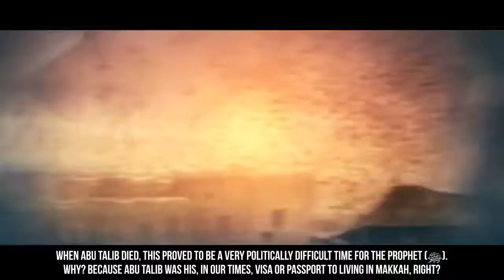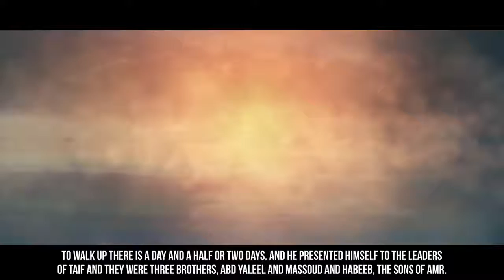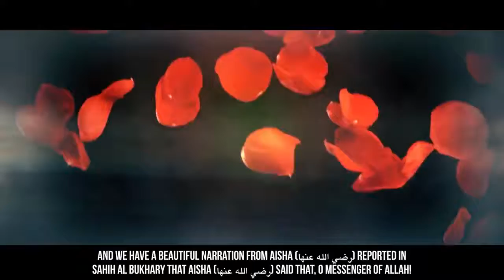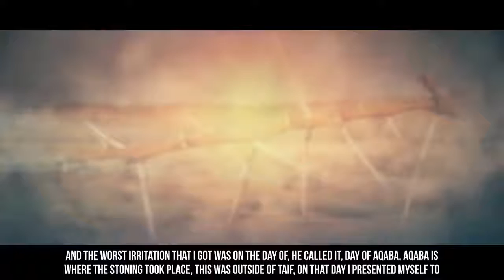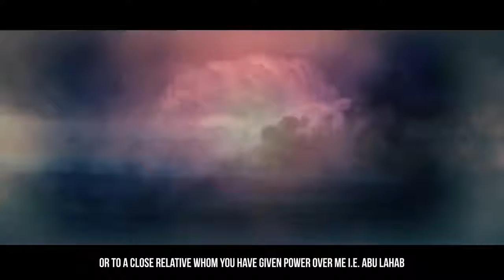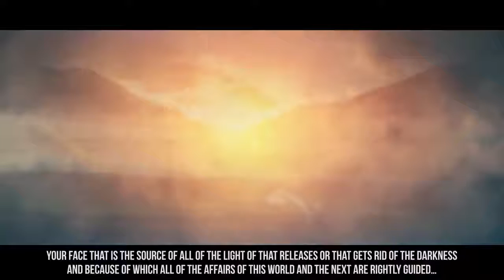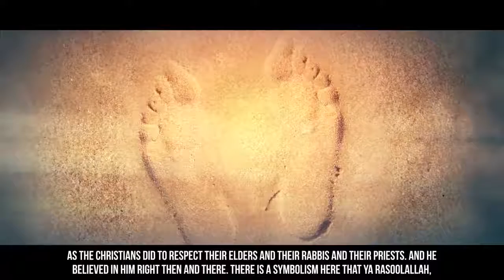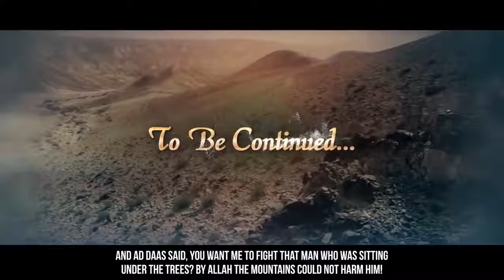EP15 When His ﷺ Sandals Were Soaked With Blood Story Of Muhammad ﷺ SeerahSeries 720p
must watch this video, to take a lesson from life of prophet Mohammed peace be upon him